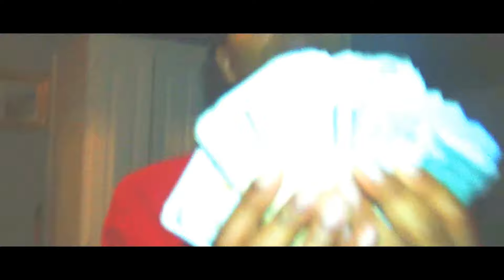Bj Montana & Horus Da Lamb - Out Da Gym (Official Music Video)[PREVIEW]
Preview To The Visuals For Bj Montana & Horus Da Lamb's Single "Out Da Gym" Produced By Dj Young Kash! Now On Bj's New Mixtape "Hell & Back" Now On MyMixtapez